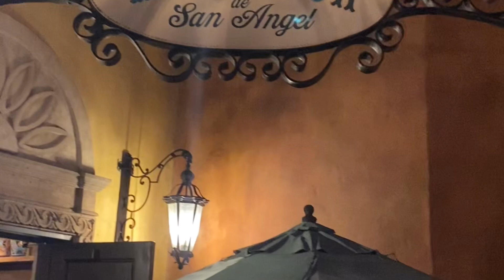Cinco de Mayo in Epcot 2023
Mexico 🇲🇽 Pavilion at Epcot on Cinco de Mayo 2023. San Angel Inn and La Hacienda Restaurants